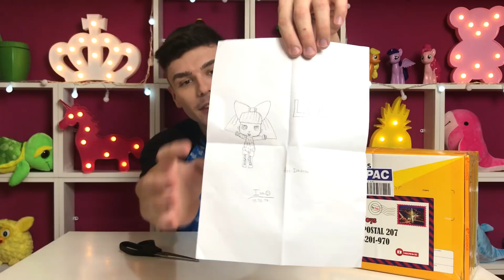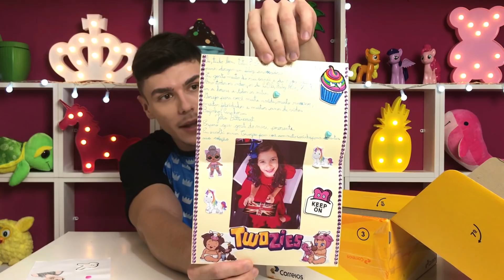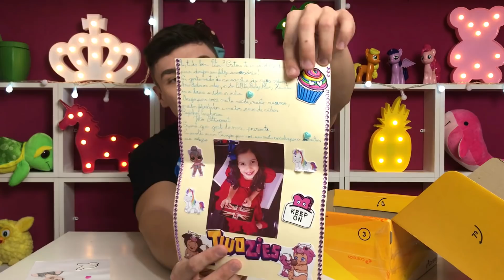BEBÊ TWOZIES GIGANTE ABRINDO BRINQUEDO TWOZIES ! PETER TOYS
ABRINDO BRINQUEDO TWOZIES COM O BEBÊ TWOZIES GIGANTE! PETER TOYS